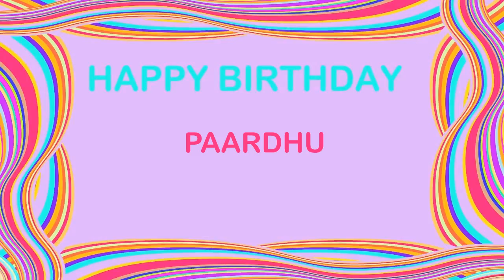Paardhu Birthday Postcards & Postales